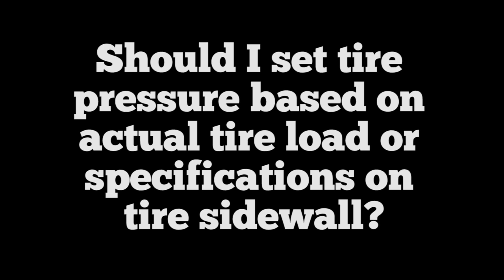Should tire pressure be based on tire load or specifications on tire sidewall?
Roger Marble answers a question from a RVtravel.com reader about what is best — set tire pressure based on the load being carried or on the specifications on the tire?